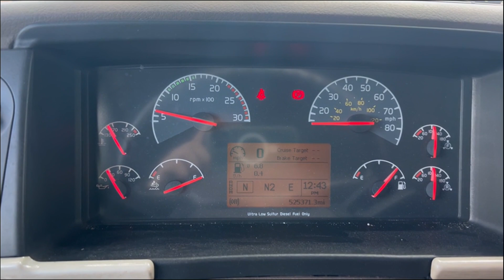2018 VOLVO VAH64200 For Sale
36" Sleeper cab Southern Truck, D13 Volvo Engine 455 HP, 12 speed Automatic Transmission, DISC brakes on truck, QuiXspniZ , mechanical and electrical PTO ready, lift kit, Trailer, good tires all around, LED night loading lights, remote start, 2 fuel tanks (200 gallons), clean road ready and well maintained comes with all the straps, call or text Peter for more info and financing options. This listing is for the Truck only (no trailer)